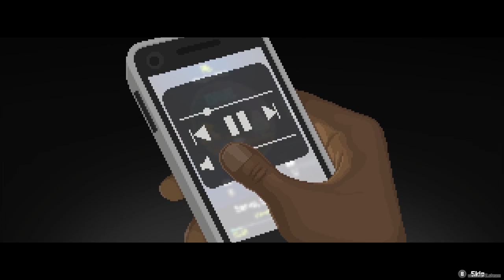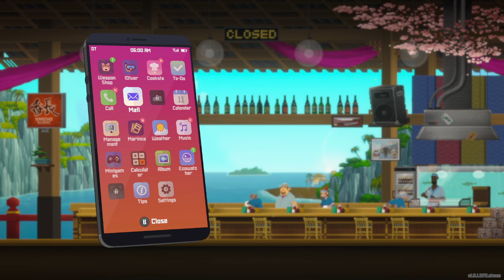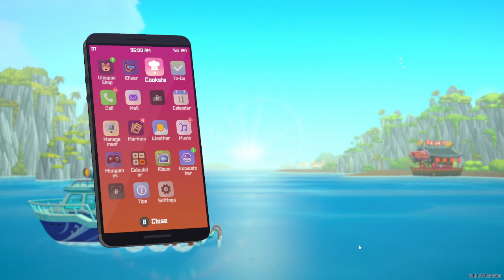The Game isn't called John the Diver for a Reason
John has come to square up with Dave the Diver!  Will Dave be eradicated in the name of Sea Blue?

Dave the Diver is a game about deep sea diving and exploration. You play as Dave and adventure around the deep blue. Dave also has to help run a sushi restaurant in order to satisfy his sushi cravings. He still needs to pay though lol